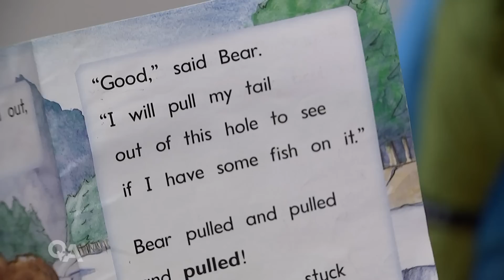Literacy expert on how best to teach kids to read | Q+A 2023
Literacy expert Emily Hanford joins Q+A to discuss her research into the so-called ‘reading wars’, regarding the place of structured literacy and phonics in the education of children